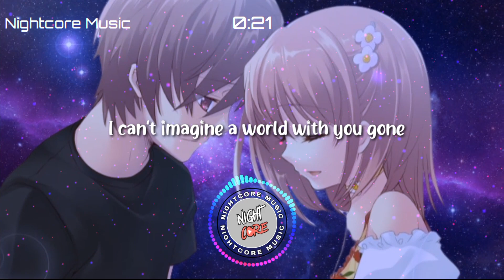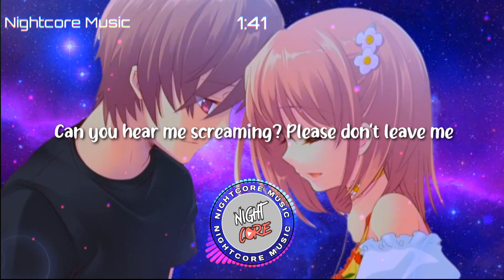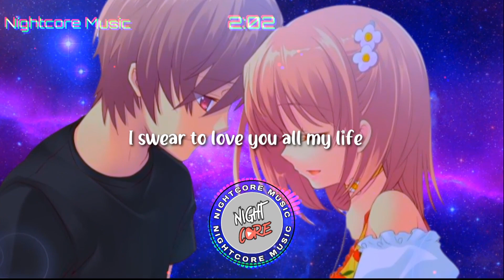Nightcore - Hold On Song by Chord Overstreet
Nightcore - Hold On Song by Chord Overstreet [Lyrics]